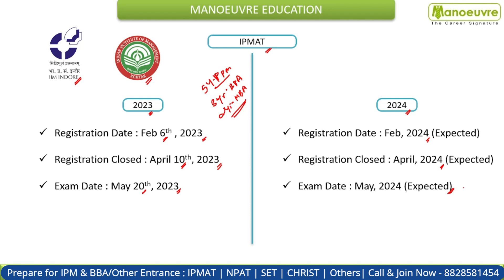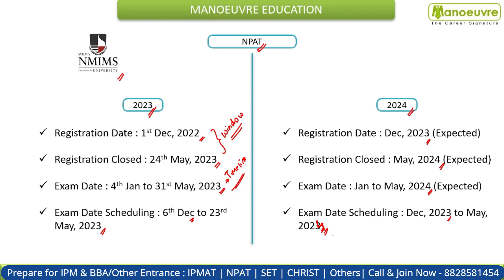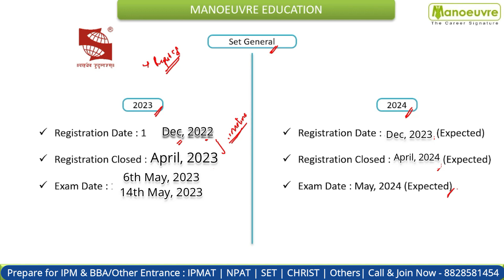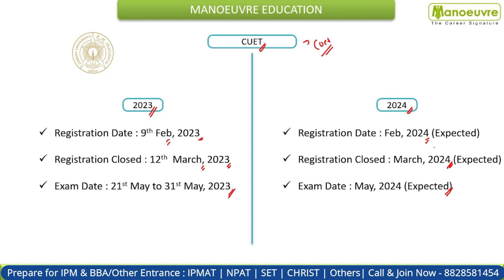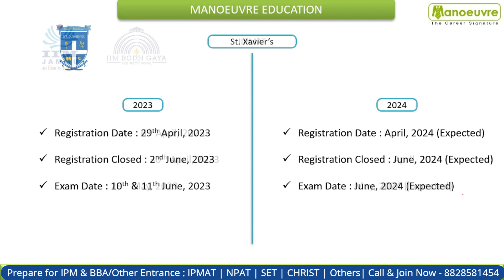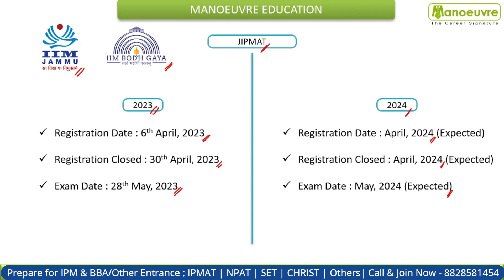IPM & BBA 2024 - Expected Dates | IPMAT | NPAT | SET GENERAL | JIPMAT | CUET (Christ) | St.Xavier's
Call/WhatsApp on :
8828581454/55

CLASSROOM COACHING :-
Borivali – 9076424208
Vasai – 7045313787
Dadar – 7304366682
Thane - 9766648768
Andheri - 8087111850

Follow the link for BBA Entrance  Full Course Program : -

Follow the link for BBA Entrance Books (Study Materials) Program : -

Follow the link for BBA Entrance Mock Test Program : -

Manoeuvre Education

Must Watch

IIM Rohtak (IPM/BBA) - IPMAT 2023 & 2024 - Best Self Study Materials For Preparation | Must Watch